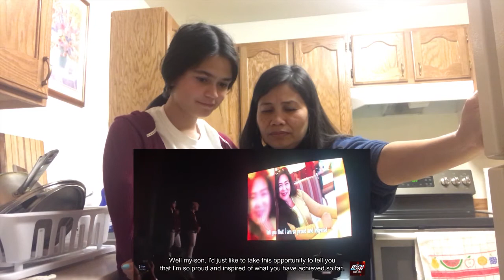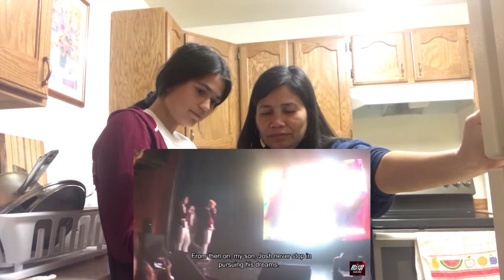SB19 | TRY NOT TO CRY CHALLENGE | Mother & Daughter Reaction